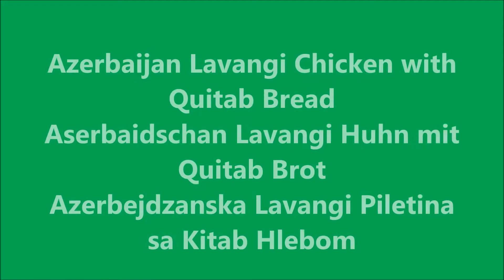Lavangi Chicken with Qutab Bread - Lavangi Huhn mit Qutab Brot - Lavangi Piletina i Kutab Hleb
Azerbaijan Lavangi Chicken with Qutab Bread
Aserbaidschan Lavangi Huhn mit Qutab Brot
Azerbejdzanska Lavangi Piletina sa Kutab Hlebom

Ingredients:/Zutaten:/Sastojci:

3 Onion/Zwiebeln/Crnog luka
4 cloves Garlic/Knoblauchzehen/cena Belog luka
2kg Chicken Breasts/Hähnchenbrust/Pilecih grudi
200g Walnuts/Walnüsse/Orasi
Yogurt/Joghurt/Jogurt
Turmeric/Kurkuma
1 TBSP Honey/EL Honig/kasiku Meda
1 TBSP Parsley/EL Petersilie/kasiku Persuna
Salt/Salz/So
Cayenne Pepper/Cayenne Pfeffer/Kajenski Biber

For the Bread:/Für Brot:/Za Hleb:
1 1/2 Cup Flour/Tasse Mehl/solja Brasna
1 TBSP Oil/EL Öl/kasiku Ulja
1 cup warm Water/Tasse warmes Wasser/solja Tople Vode
1 Onion/Zwiebel/Crni Luk
1 Spring Onion/Frühlingszwiebel/Mladi Luk
Bunch Parsley/Bund Petersilie/Vezu Persuna
Mint/Minze/Nana
Paneer or Feta/Paneer oder Feta/Panir ili Feta